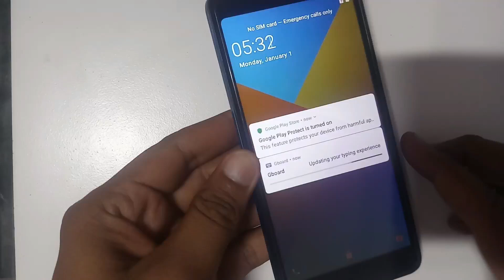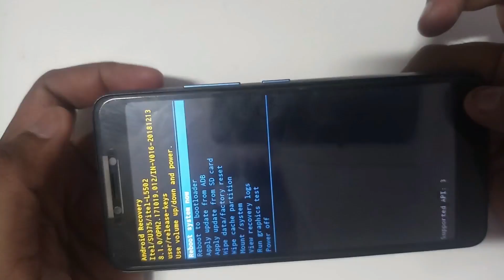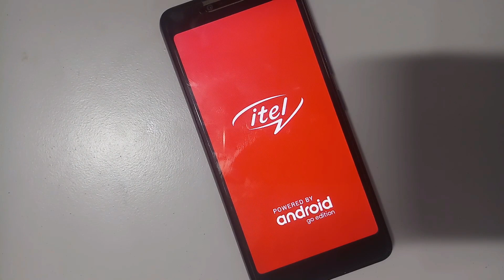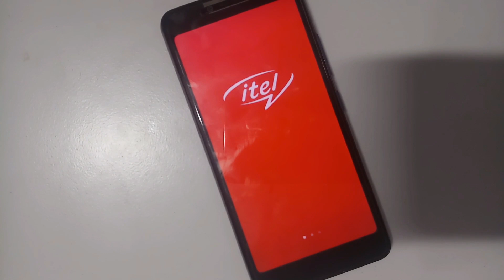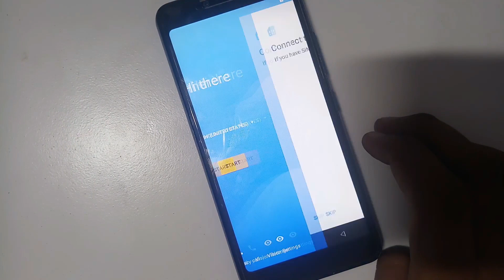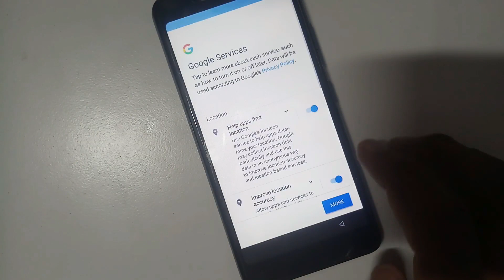Itel A44 Air Hard Reset And Pattern Pin Lock Reset Easy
Direct Link =

Comment Here
Or

How To Itel A44 Air pattern unlock
How To Itel A44 Air pattern reset
How To Itel A44 Air phone lock
How To Itel A44 Air format
How To Itel A44 Air hang on logo done
How To Itel A44 Air sim lock
How To Itel A44 Air screen unlock
How To Itel A44 Air pin lock
How To Itel A44 Air stuck on logo done